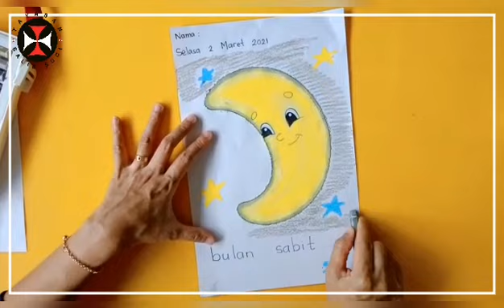Mencocok Gambar Bulan Sabit 🌛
Anak-anak hebat,, mari kita mencocok gambar bulan sabit 🌛
Biasa di sekolah menggunakan papan dan jarum cocok,, tapi ketika di rumah kita bisa menggunakan kardus bekas dan tusuk sate ya 😉